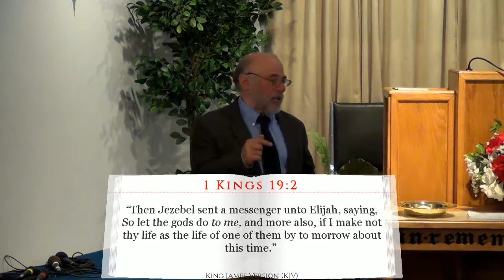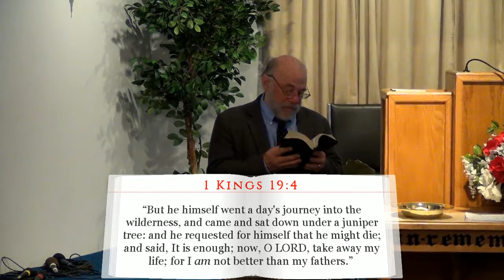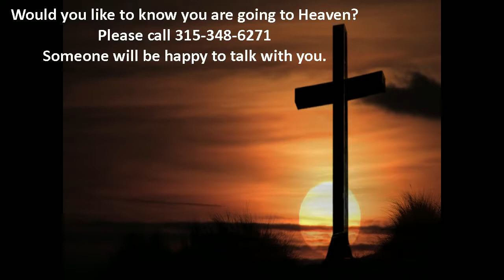They Forgot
It is really easy to forget that God takes care of us.  Things going well will get us comfortable, and then when things go wrong we think that God has forgotten us.
Elijah thought God had forgotten about him until an Angel woke him up.  God had prepared a meal just for him
David forgot that God sees everything.  He tried to fix a problem, and he thought he got away with it.
Uzzah forgot that God sets up rules for a reason.  David tried moving the ark in a different way, and Uzzah tried to steady it.